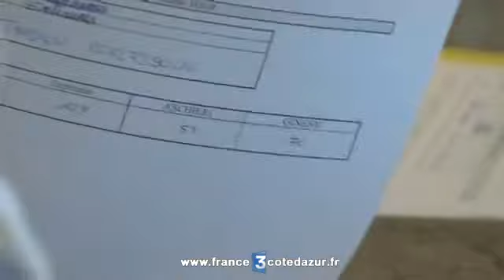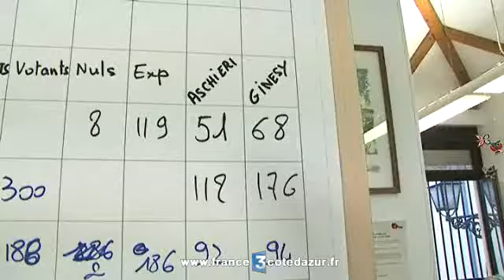AM 2e : Le point sur l'élection de Charles-Ange Ginesy UMP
2ème circonscritption des Alpes-Maritimes. C'est une circonscription toute neuve, créée lors du redécoupage électoral, elle s'étend dans le moyen pays de Grasse à Carros, 40% du territoire des Alpes-Maritimes, et un duel au second tour entre une figure écologiste, le maire de Mouans-Sartoux André Aschieri, et l'UMP Charles Ange Ginesy, c'est lui qui l'a emporté avec 53% des voix, mettant un terme au seul espoir tangible de percée de la gauche dans le département.
PLus d'infos sur france3cotedazur.fr